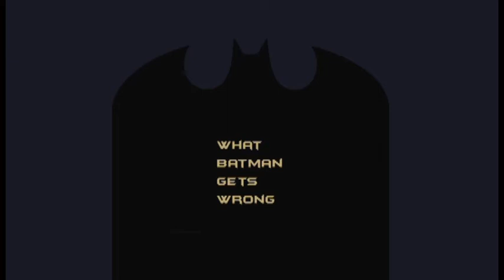What Batman Gets Wrong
An incomplete project I was working on years ago on how Gotham's inequality problem – similar to Nairobi and Kenya as a whole — will not be solved by militaristic solutions a la batman, but, inter alia, the people rising, demanding, implementing, and overseeing redistributive policies.